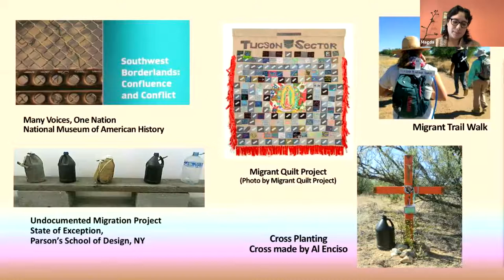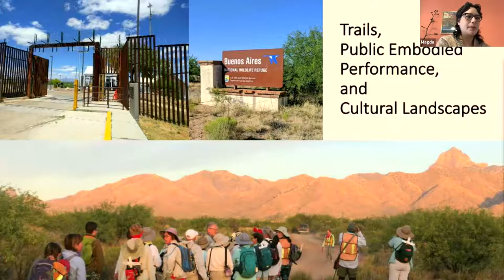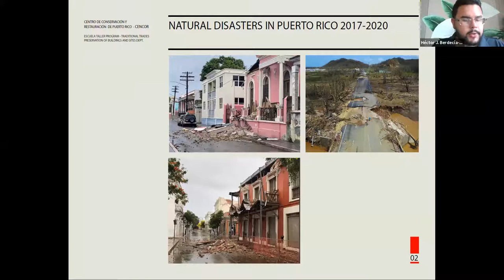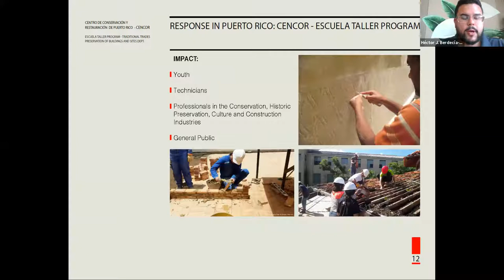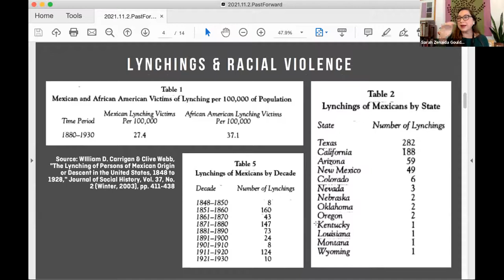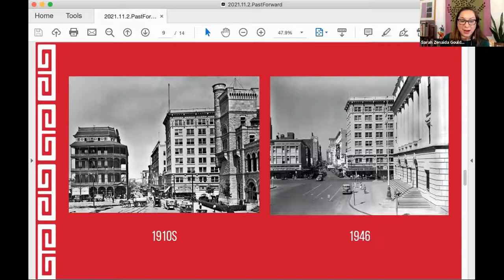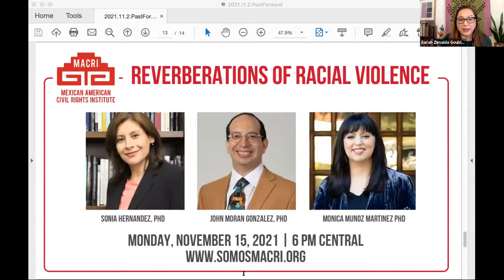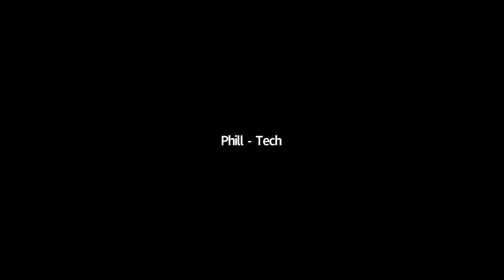Activating Latinx Cultural Heritage for Social and Environmental Justice (PastForward 2021)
From PastForward Online 2021

Increasingly, communities rely on cultural heritage resources to mobilize individuals into action, define solidarities, and work towards social and environmental justice through deliberation and consciousness raising. In this session, Dr. Magda Mankel will explore the ways in which activists for immigrant rights have mobilized a diverse repertoire of heritage resources to organize the Migrant Trail Walk; Héctor J. Berdecía-Hernández will address the need for traditional construction trades and crafts to preserve Puerto Rico’s built heritage, rebuild more resilient and sustainable communities, and mitigate the effects of climate change in the aftermath of Hurricanes Irma and María and earthquakes on the Island; and Dr. Sarah Zenaida Gould will close with a discussion of In re Rodriguez, the landmark 1897 court case which affirmed that Mexican Americans have the right to vote in Texas, and which anti-voting forces continue to target.

This session is organized by Latinos in Heritage Conservation (LHC).